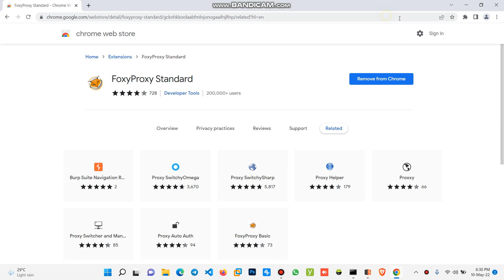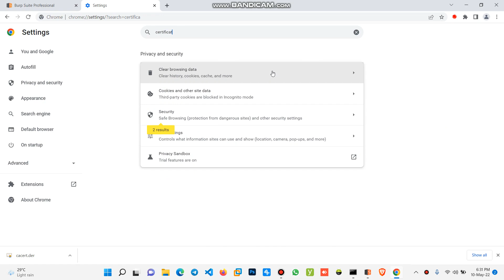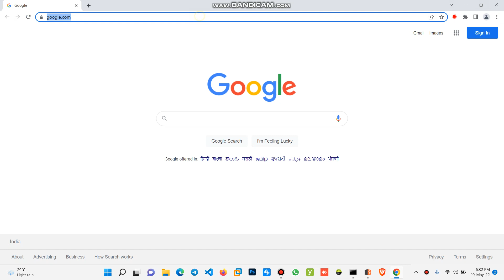PROXY CONNECTION BETWEEN BRAVE AND BURPSUITE | INTERCEPT BRAVE TRAFFIC IN BURPSUITE #97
PROXY CONNECTION BETWEEN CHROME AND BURPSUITE | INTERCEPT CHROME TRAFFIC IN BURP SUITE
CONNECTION BETWEEN CHROME AND BURP SUITE | INTERCEPT CHROME TRAFFIC IN BURP SUITE
CHROME AND BURPSUITE